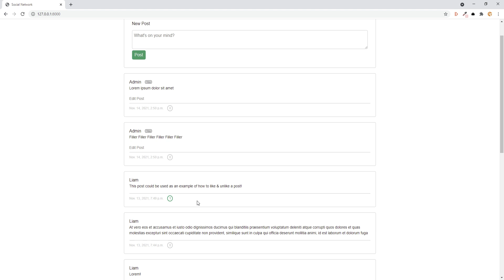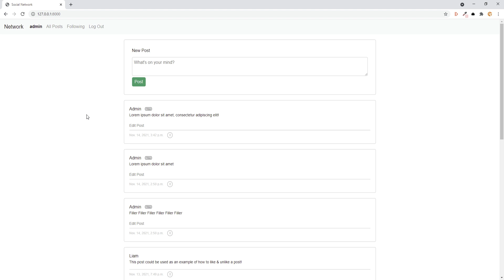CS50 Network task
00:07 - Log In
00:15 - 'Following' page
00:18 - 'All Posts' page
00:23 - 'Like Post' feature
00:28 - 'View Profile' feature
00:31 - 'Follow' feature
00:36 - 'Following' page
00:42 - 'Pagination'
00:51 - 'Unlike Post' feature
00:55 - 'All Posts' page
00:57 - 'New Post' feature
01:03 - 'Edit Post' feature
01:14 - 'View Profile' feature
01:22 - 'All Posts' page via 'Network' link
01:26 - 'Pagination' feature - specifically the prev/next buttons